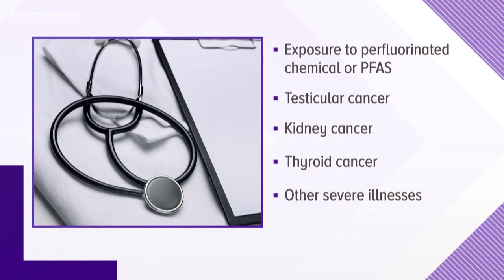Groundwater of military installations close to Chesapeake Bay contaminated with toxic chemicals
That's according to a new report from the DC-based non-profit, non-partisan Environmental Working Group.